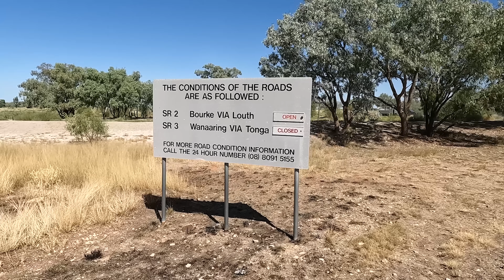BEST STATION STAY ON THE DARLING RIVER - TILPA TO LOUTH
JUST GONE LIVE 😄 Join us in this episode as we experience a true Aussie outback adventure. From chasing WILLY WILLIES to hectic BULL DUST, a true blue AUSSIE PUB and THE ULTIMATE STATION STATION.. we cannot wait for you come with us on this journey!

Enjoy and thanks so much for supporting our family. It won't cost you a thing but it will help us to keep pumping out regular vids.

Thanks,
Karstan, Max, Zu and the little growing baby!